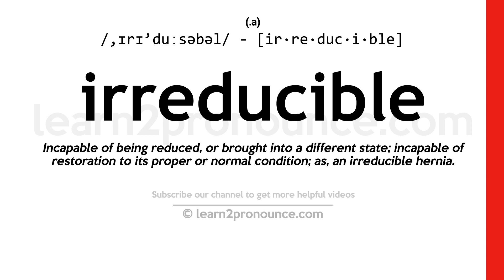Pronunciation of Irreducible | Definition of Irreducible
Irreducible pronunciation | How to pronounce Irreducible in English?
/,ɪrɪ`duːsəbəl/
Meaning of Irreducible | What is Irreducible?
incapable of being made smaller or simpler
What is Irreducible | Irreducible meaning and definition?